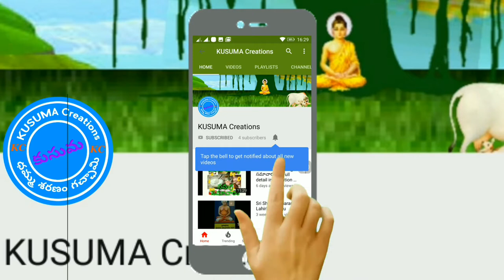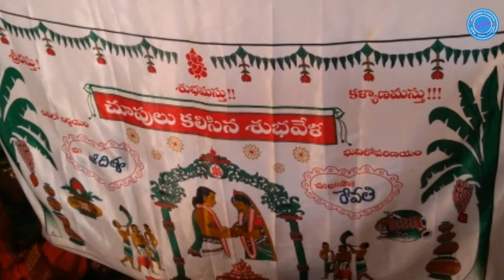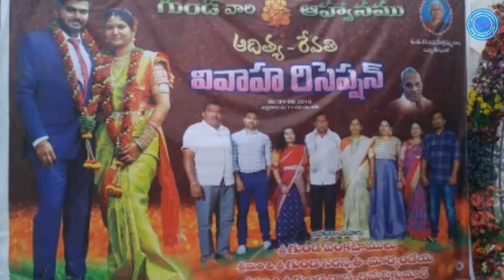Aditya and Revati Wedding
Gunda Aditya and Revati's Wedding full video

presented by KUSUMA Creations

1.

2.
Song info:
Genre: Tropical House
Name: Adventure
Artists: Ehrling
Features: summer